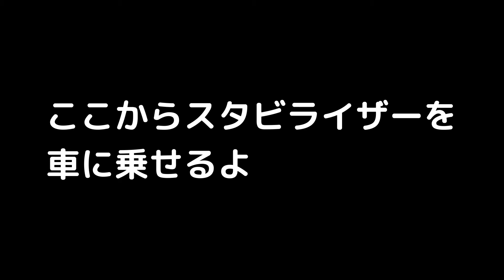Scrap Mechanic Survival「スクラップメカニックサバイバル」スタビライザーって何？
コメント、情報提供ありがとうございます。スタビライザー「姿勢安定装置」こいつでじじいが火星に旅立てますｗとは言え、まだちゃんと飛ばしていないのでうまくいってくれるといいのだけど。バグも多いしね。